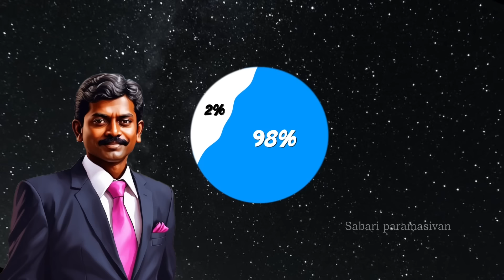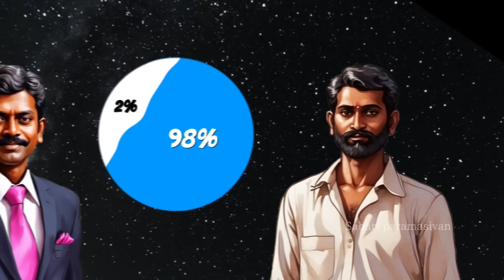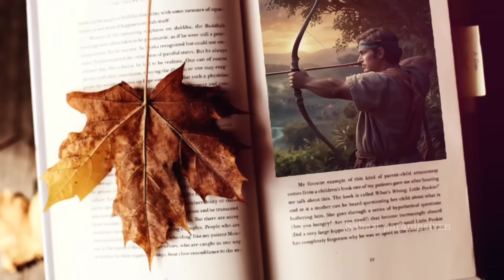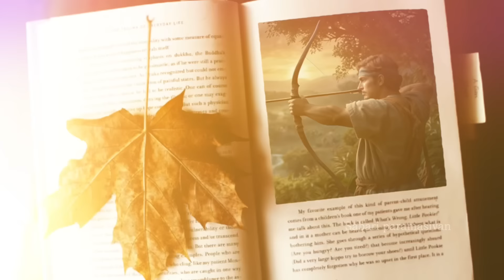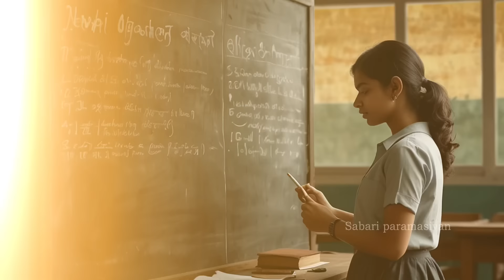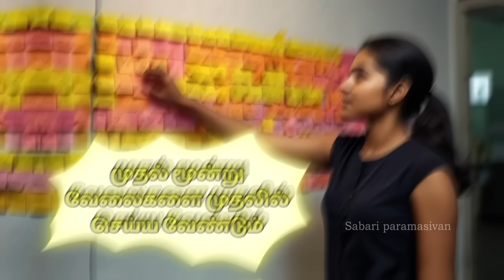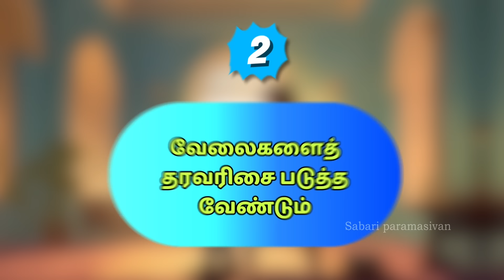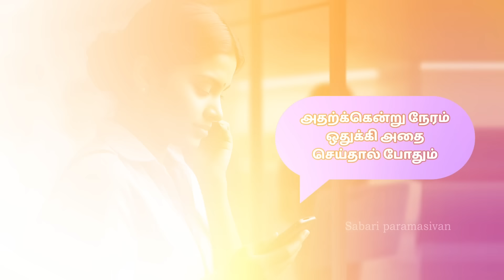நேரத்தை சரியாகப் பயன்படுத்துவது எப்படி ? Motivation Tamil | Sabari Paramasivan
This is a Quick Book Summary in Tamil about "Stolen Focus" by Johan Hari. It is one of the motivational books in my library shelf. It explains how to improve concentration in Tamil.

This Playlist has many motivational videos which are review of Motivational Books. You can categorize these as Motivational Videos of Students, Motivational Videos for Entrepreneurs and Motivational Videos for Success.

IMAGES & MUSIC : Generated in Studio and Copyrighted Music

⏰ Videos Released ⏰
Every Friday 8.00 PM

Other Book Reviews in Tamil